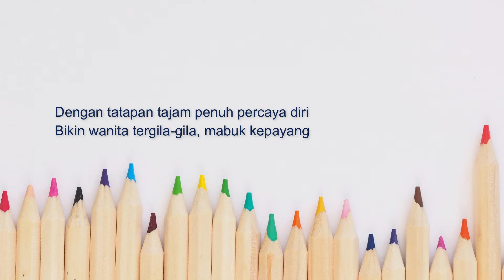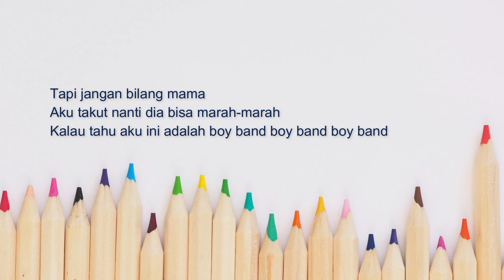Boyband - Tipe X (Lirik) Roemah Lyrics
Boyband - Tipe-X